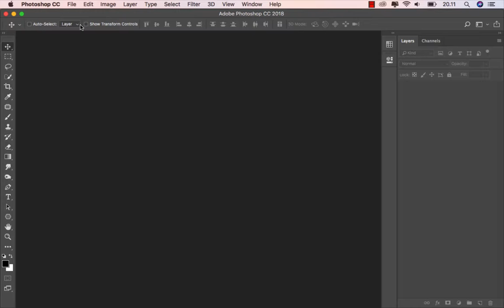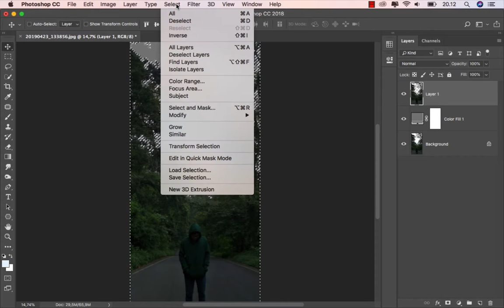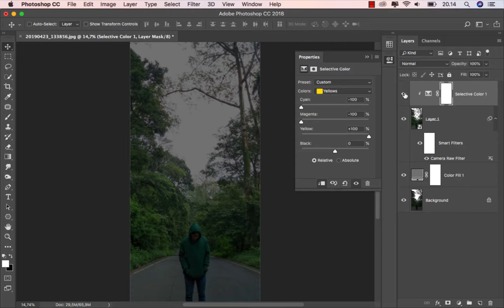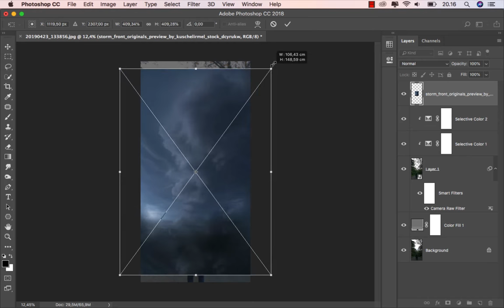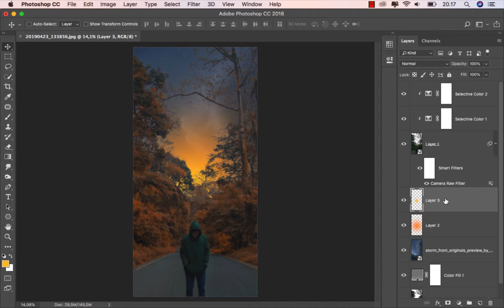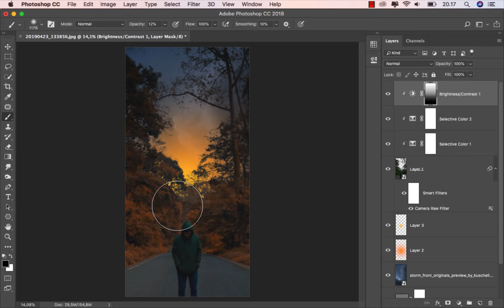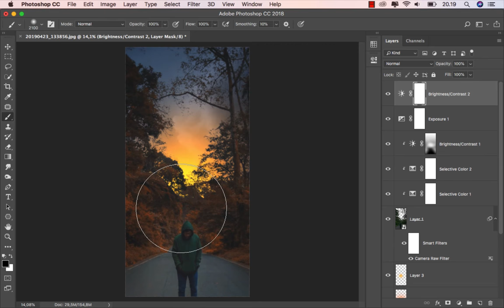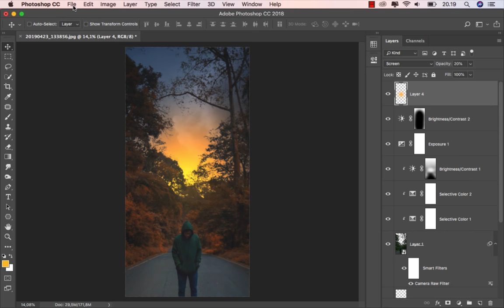Retouch to Autumn Colors - How to Edit Vertical Photos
Photo by rizky setiawan